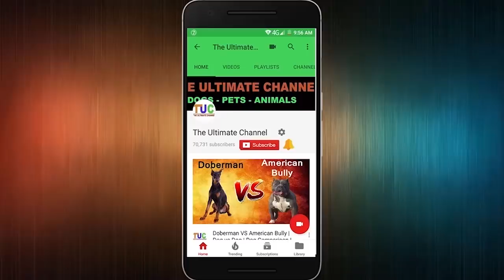Top 10 Kids Friendly Dogs - Dogs Information - The Ultimate Channel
Here are the 10 best dogs for kids

Bull Dog
Beagle
Bull Terrier
Collie
Newfoundland
Vizsla
Irish Setter
Poodle
Labrador Retriever
Golden Retriever